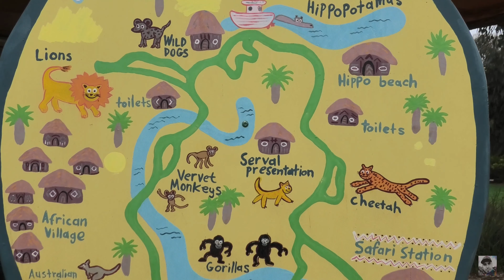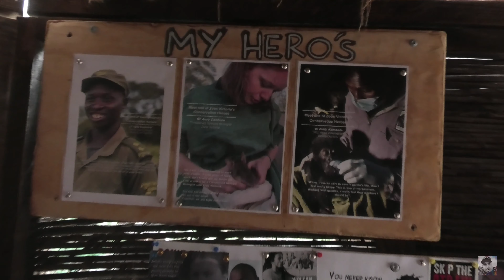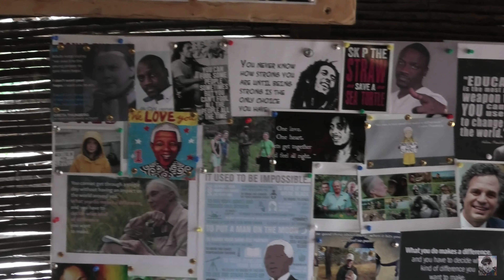WERRIBEE ZOO AFRICAN VILLAGE - 4K - MELBOURNE 2019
Werribee Open Range Zoo is an African themed zoo in Werribee, about 32 kilometres (20 mi) south-west of Melbourne, Victoria, Australia. It is part of the Zoological Parks and Gardens Board or 'Zoos Victoria' which also includes Melbourne Zoo and Healesville Sanctuary. It is situated on approximately 225 hectares (560 acres) and is located on the Werribee River in Werribee Park, adjacent to the Werribee Mansion. It was originally agistment land to the Melbourne Zoo. Visitors to the zoo can take a bus tour, which normally lasts 35–40 minutes, multiple times a day, and takes up to 140 people per bus. The tour includes animals such as the hippo as well as animals of the grassland, such as zebra, waterbuck, giraffe, ostrich and rhinoceros, as well as the camel and the oryx.

The zoo has a simulated African village, with educational and entertaining features, including a mock scenario of an African ranger and his adventures tracking lions, and an interactive soundscape walk with simulated lion sounds surrounding the walker. There are two independent trails that visitors may follow: the Pula Reserve Walking Trail which focuses on African animals, including lions, vervet monkeys, cheetahs and meerkats, and the Australian Journey Walk, which focuses on Australian animals, like the koala, emu and kangaroo as well as the cassowary.

There is a Learning Centre, which teaches more about the history and geography of animals in their environments.

Visitors can also book various 'specialty' tours, including the Off Road Safari, or close encounters with gorillas, servals or giraffe.

Werribee Open Range Zoo also has an animal/adoption sponsorship program, which is used for gifts and other altruistic purposes.

In April 2008 it was announced that a theme park known as African Safari World was proposed, by Warner Village Theme Parks to be built within the grounds of the zoo. On July 1, 2008 the proposed theme park plans were indefinitely postponed, the Government citing the potential $100 million cost to the taxpayer as the reason they were postponed.